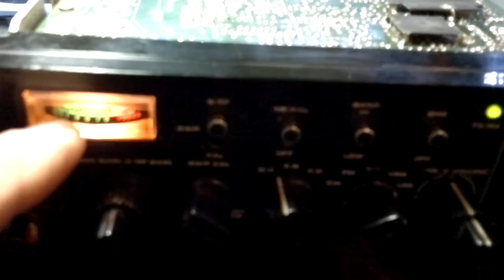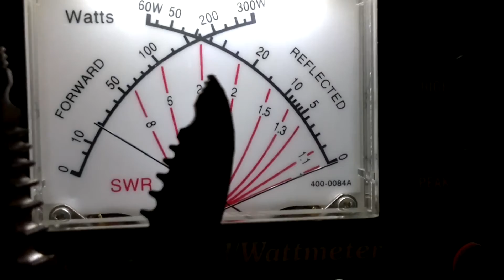PXJF - Alinhamento e conserto dos equipamentos de Júlio C. S. Castro (Parte 2) - JUIZ DE FORA MG